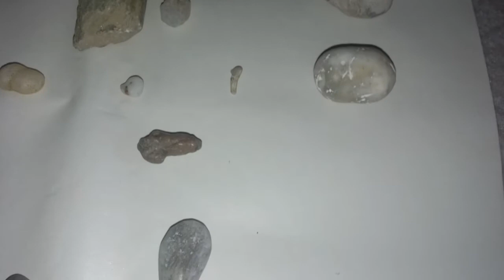buwa na magkadikit / stone wood /balisong dagat